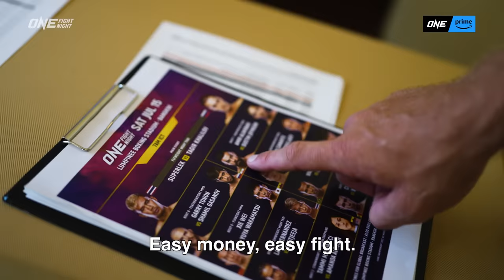ONE Fight Night 12 Vlog 📹 Superlek, Saenchai & MORE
Flyweight kickboxing king Superlek, Muay Thai icon Saenchai, Russian destroyer Tagir Khalilov, two-division ONE World Champion Anatoly Malykhin, and more make behind-the-scenes appearances in the official ONE Fight Night 12 vlog!

ONEFightNight12 | Friday at 8PM ET/5PM PT